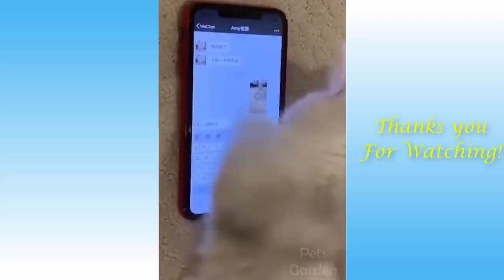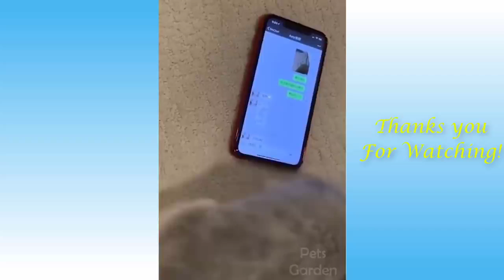Cute Pets And Funny Animals Compilation just laugh